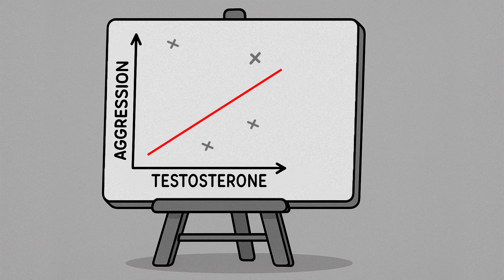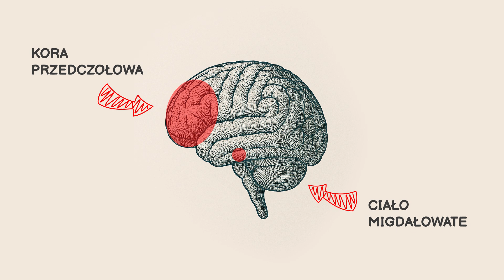Mit samca alfa: hormon, mózg czy bajka z siłowni?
Czy testosteron naprawdę czyni z kogoś lidera? A może to mit stworzony przez marketing siłowni?
W tym odcinku rozbrajam mit samca alfa i sprawdzam, co na temat dominacji, agresji i przywództwa mówi neurobiologia, fMRI i badania hormonów.

📌 Z filmu dowiesz się:
• Jak powstał mit „samca alfa” i czemu nie dotyczy ludzi
• Co łączy testosteron, ciało migdałowate i zachowania agresywne
• Dlaczego prawdziwa siła lidera kryje się w korze przedczołowej
• Czy kobiety mogą być „alfami”? (spoiler: tak)
• Jak stres i kortyzol wpływają na postrzeganie przywództwa

🧠 Na podstawie badań Mazura & Bootha, skanów mózgu z fMRI i danych z 63 krajów pokazuję, że „alfa” to nie mięśnie, a regulacja emocji i empatia.

🎬 Zobacz odcinek do końca i sprawdź, czy przypadkiem nie jesteś… liderem innego typu niż ci z TikToka 💥

⏰ Rozdziały
1. Intro & dlaczego warto zostać do końca
2. Geneza pochodzenia pojęcia Samiec Alfa
3. Spojrzenie w historię
4. Mechanizmy obronne a typowy samiec alfa
5. Kortyzolowiec
6. Na scenę wchodzi testosteron
7. Ciało migdałowate i jego wpływ na dominację
8. Kora przedczołowa - cichy ninja samokontroli
9. Wspołczesny samiec alfa - a może samica alfa?
10. Podsumowanie

📚 Źródła & polecane lektury
- Mazur & Booth (1998) Testosterone and dominance
- Peng Yuan et al. (2014) Prefrontal cortex structure predicts leadership
- Waldman (2011), Boyatzis (2012) – fMRI & przywództwo pod presją
- WHO/UNODC (2023) – statystyki przemocy wg płci